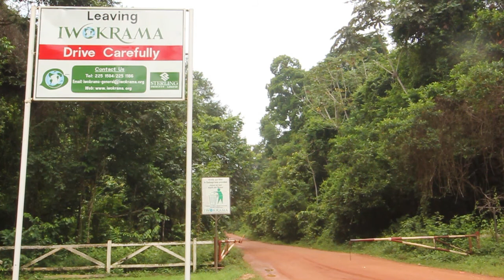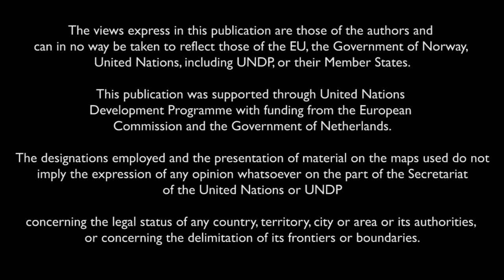Iwokrama...a Quest to Conserve the Guiana Shield